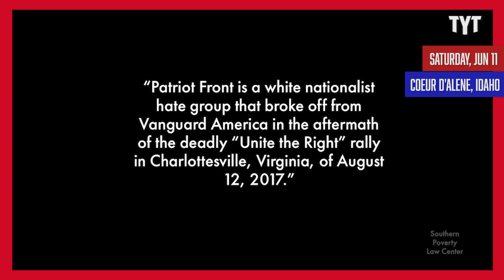Neo-Nazis Get Detained By Police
At least 30 neo-nazis were detained by police at a pride event over the weekend. Adrienne Lawrence breaks it down on Rebel HQ.